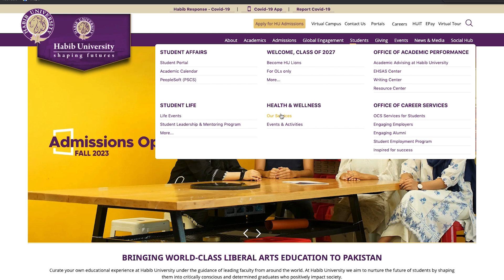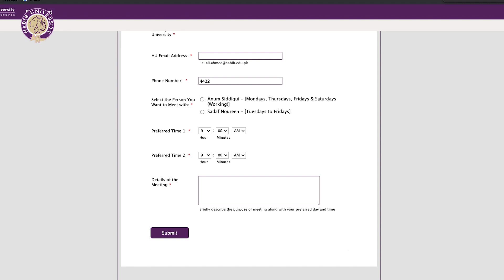Does Habib University Provide Mental Health Support?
Student FAQs during their four year journey.